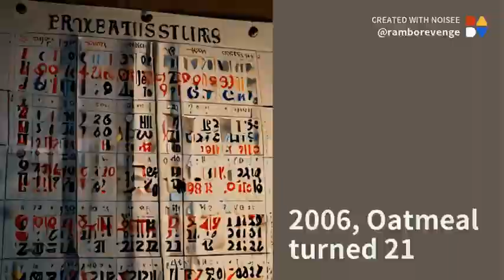2006, Oatmeal turned 21, V 1, Xanga, MySpace, Freewebs, Quebec, ABC, SC, L4OJ, Matrix, Suno & Noisee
Join the Oatmeal Joey Arnold Discord Server which has 600+ members, Discord is like a live group chat, it has video calling, everyone is welcome to join to hangout, post memes, advertise, network, make friends, debate, talk, have events, movie night, trivia, post links, plug whatever you want there within reason, market your own content, social media, websites, videos, groups, and whatever else; fans, haters, supporters, content creators, and more are welcome to join my groups; feel free to share/steal/remix my content; the best of the best can run my groups and everything else I got; I'm looking for Heirs of the Oatmeal to help us build the Oatmeal World

Discord invite link: Discord . gg / K5cnrCThvA